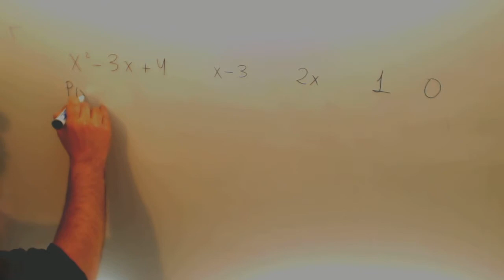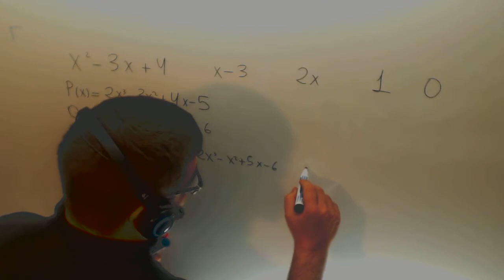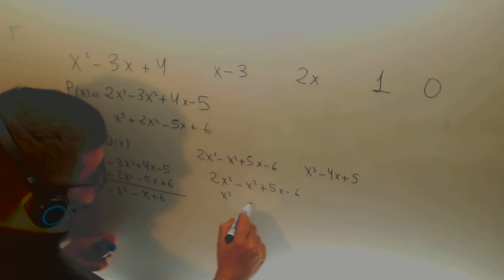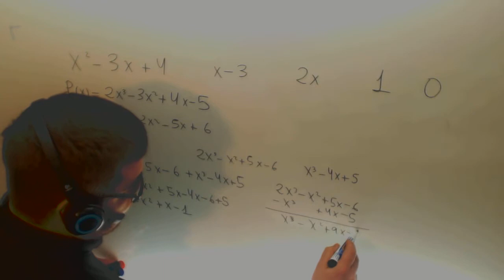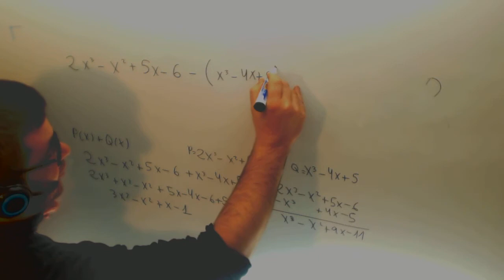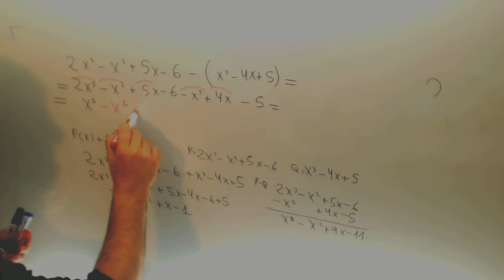Polinomios Suma Resta Matematicas Acceso CFGS Academia Usero Estepona